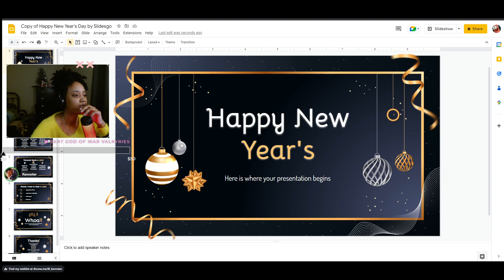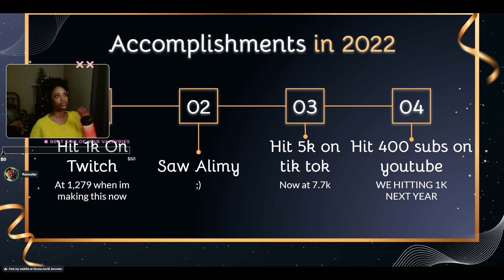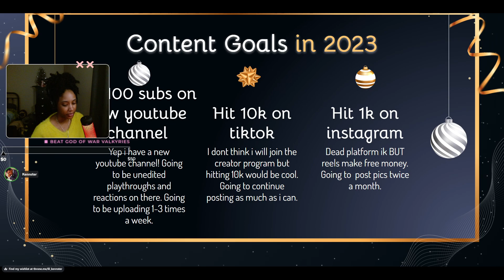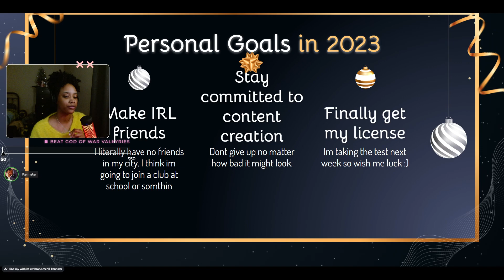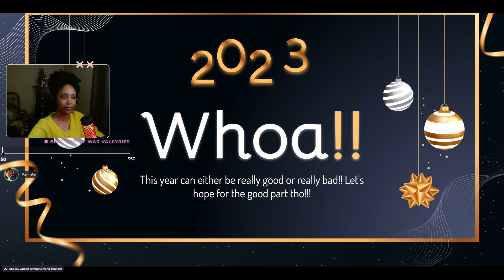Lil_Kennster Talks About Goals For 2023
♡ Streamed on January  1st 2023 ♡